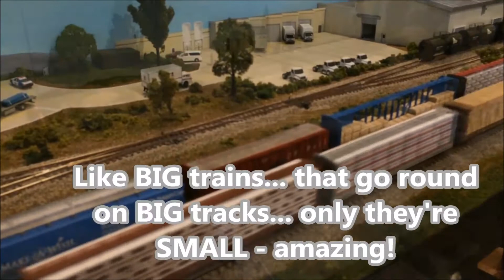Mandy and Shed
THE Wedding video ...